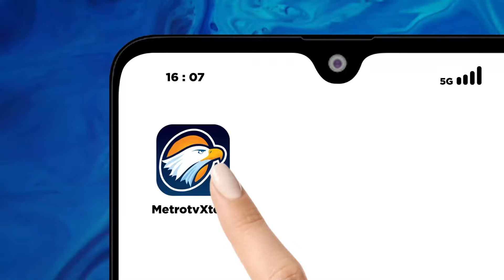Rumah Terbakar, Keluarga Duga Ada Pihak yang Sengaja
MetroTV, Warga di kabupaten Karo, Sumatera Utara terdiri dari Suami Istri, 4m4k dan cucunya t3w4s saat rumah mereka terbakar pada Kamis, dini hari (27/06/2024).